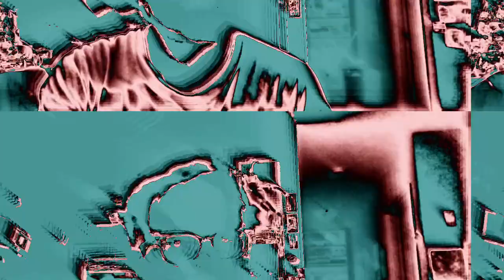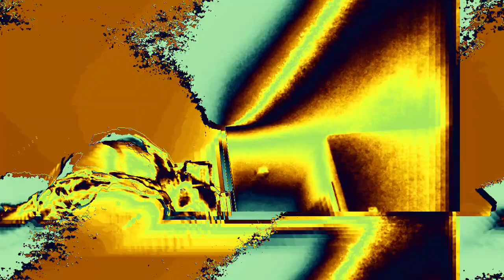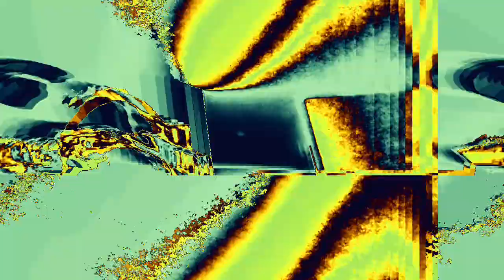[EPILEPSY WARNING] Movie 22 09 12 01h05m18s *Photosensitivity Warning*